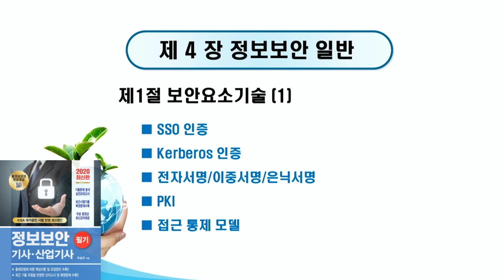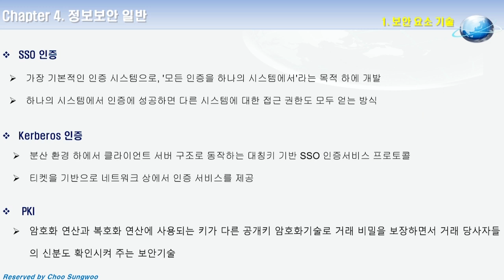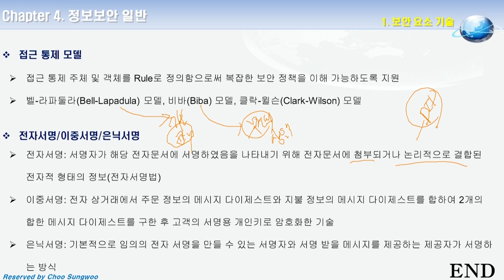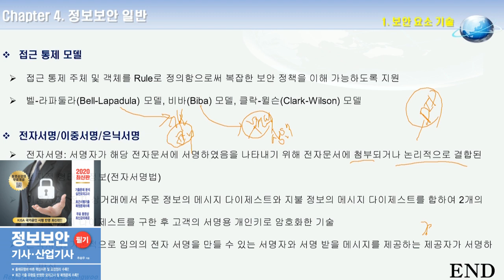2020 정보보안기사ㆍ산업기사 필기 21강. 보안요소기술(1)